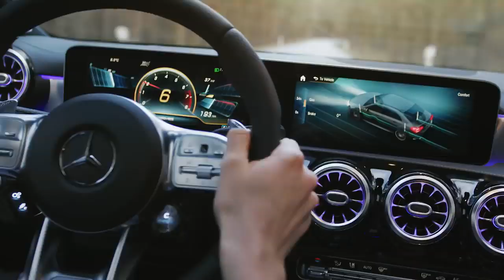01 Mercedes AMG A 35 4MATIC Saloon 2019